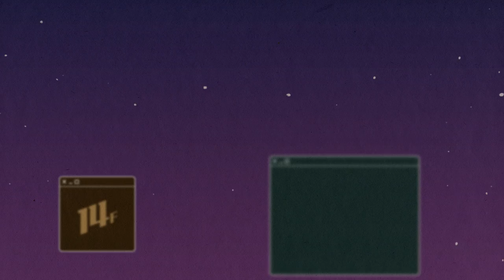[정신과Q&A]당장 정신과에 와야 하는 위험신호는 | 정신과기록/자가치료/우울증/심리상담/정신과비용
14F 대숲정신과 2회 / 정신과 Q&A
이 정도 고민으로 정신과 갈지 말지 고민이시라고요?
기록 남을까, 혼자 극복할 수 있지 않을까 걱정이 이만저만이 아니시죠?
정신과 전문의와 함께하는 정신과에 대한 오해와 진실을 짚어볼게요!
※ 개인별 사례에 따라 상담 내용과 치료 방법은 차이가 있을 수 있습니다.